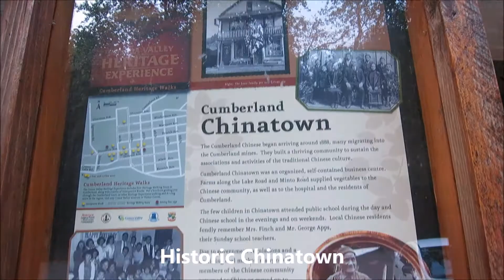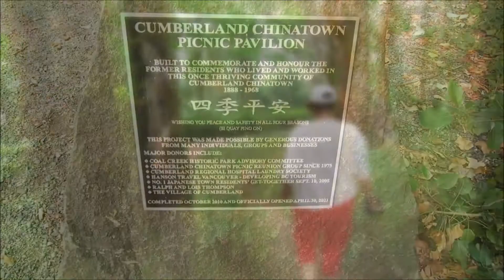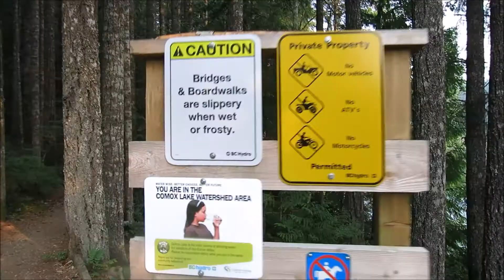Cumberland 2017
Hey loves! I know it's been 5 months since I uploaded. 5 MONTHS! It's insane! I'm so sorry about not keeping on top of my videos! Anyways!